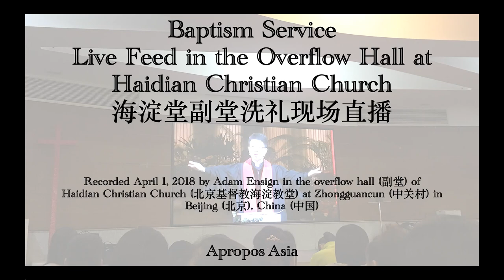Baptism Service Live Feed in the Overflow Hall at Haidian Christian Church 海淀堂副堂洗礼现场直播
Recorded April 1, 2018 by Adam Ensign in the overflow hall (副堂) of Haidian Christian Church (北京基督教海淀教堂) at Zhongguancun (中关村) in Beijing (北京), China (中国)
Choral Music (background): “The Gift of Knowing You” (这一生最美的祝福) music by Sandy Yu (游智婷), Chinese lyrics by Jessica Lee (李信仪), English lyrics by Jeff Nelson, Streams of Praise (赞美之泉), 2003; literal translation by Adam Ensign, April 11, 2022

Intro/Outro Audio:
“Relaxing Forest Birds Chirping in the North Woods” by Taavi Haapala (taavhaap) is licensed under “Attribution 3.0 Unported (CC BY 3.0)” / trimmed from original, accessed June 2, 2021. (Original Audio ; Creator Profile ; License
This use does not constitute an endorsement by the audio creator.